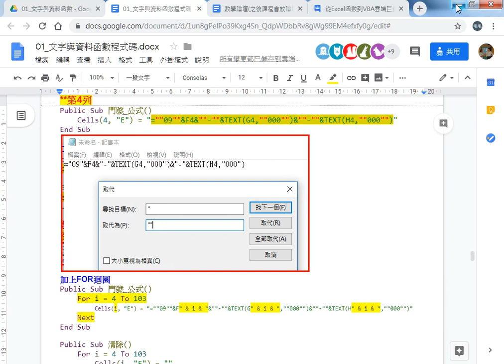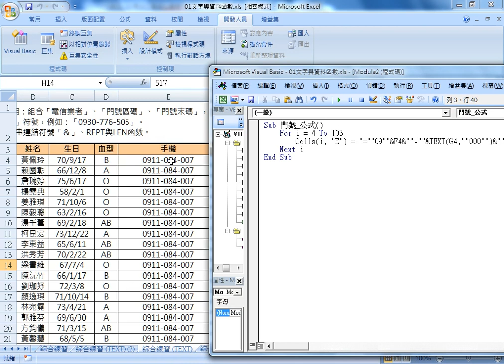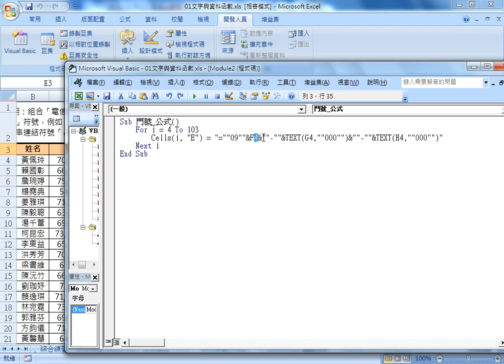07 加上迴圈輸出所有儲存格結果